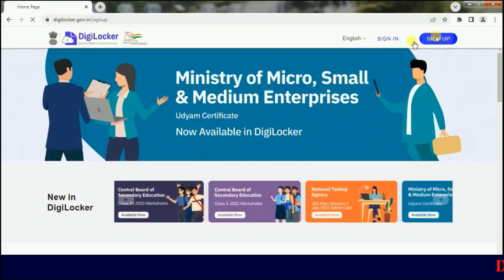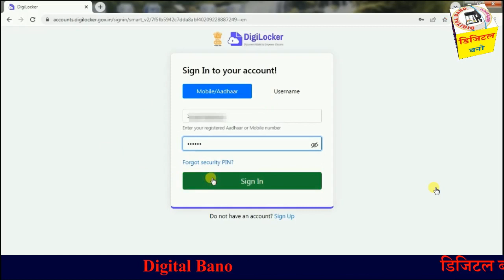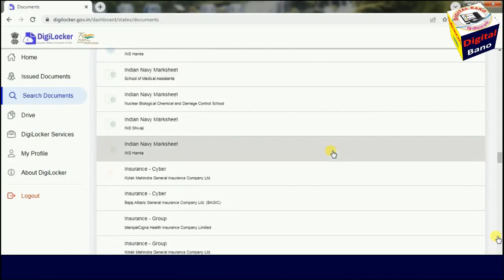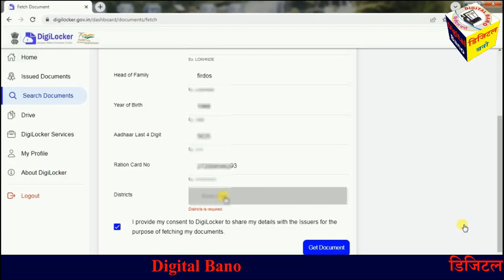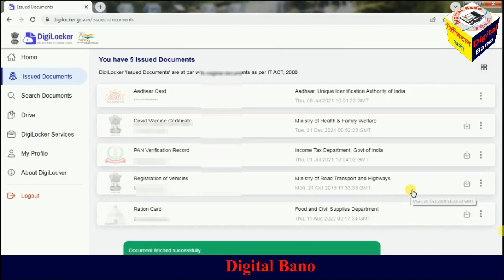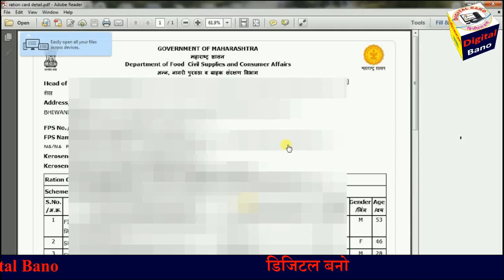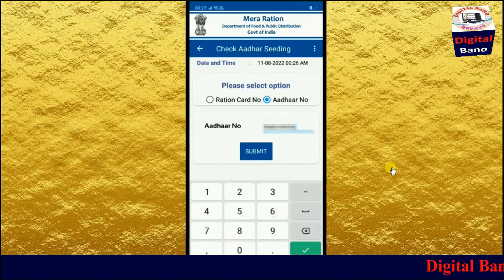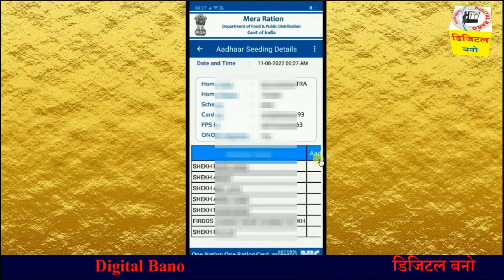डिजिटल रेशनकार्ड डाऊनलोड व प्रिंट | Original Ration Card Download & Print |रेशनकार्ड नंबर कसे शोधावे